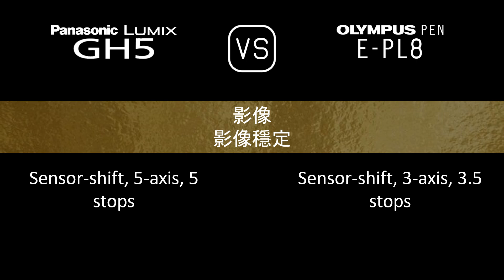Panasonic Lumix GH5 與 Olympus PEN E-PL8 的規格比較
本片是 Panasonic Lumix GH5 與 Olympus PEN E-PL8 的功能概述和規格比較 (comparison of specifications)，希望對您有所啟發。感謝您的支持。

00:24 推出
00:32 機身
00:41 影像感測器
01:05 影像
01:21 光學與對焦
01:50 屏幕
02:10 取景器
02:26 攝影功能
03:27 錄像功能
03:43 儲存
03:47 連接性
04:16 物理特性
04:36 雜項